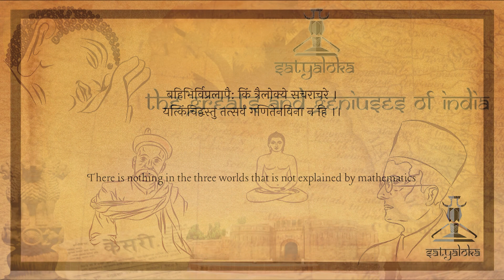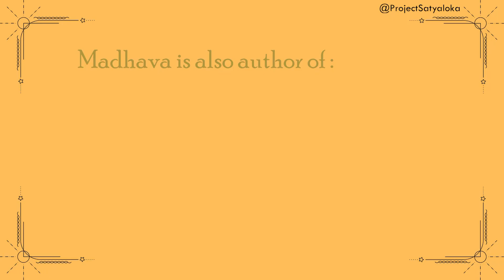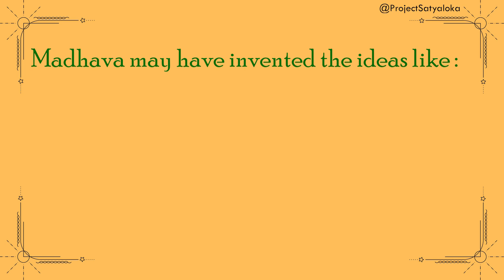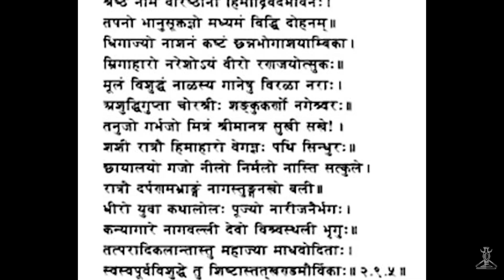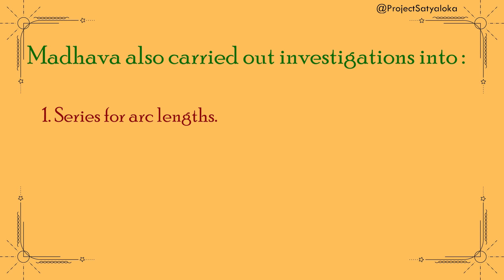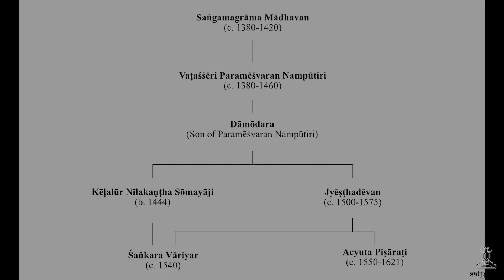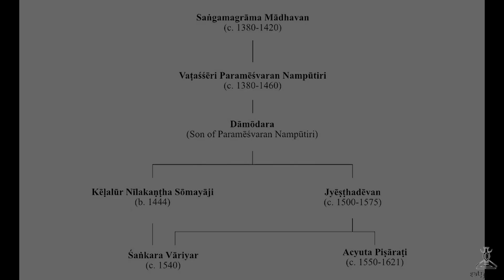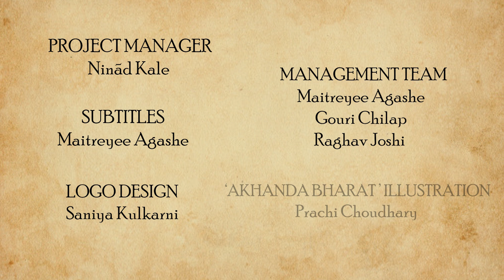Mādhavā : The Inventor of Pre - Calculus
Madhava of Sangamagrama, an Indian mathematician from the 14th century, the man who is credited with numerous astronomical and mathematical innovations including infinite series of Pi, inverse tangent, sine and cosine functions.
Madhava is the most significant medieval India’s mathematician-astronomer. In this video, we discuss the history and evolution of Mathematics in Kerala and the contribution of a 14th century Mathematician in Kerala to the world of Mathematics.
We are also on instagram, visit us @projectsatyaloka

CREATED BY
Bhargav Joshi

DIRECTED BY
Ninad Kale

WRITTEN BY
Bhargav Joshi

Bhargav Joshi

PRESENTED BY
Bhargav Joshi
Aham A

Parth Ketkar
Ninad Kale

EXECUTIVE PRODUCERS
Bhargav Joshi
Parth Ketkar
Ninad Kale

CREATIVE PRODUCER
Atharva Pathak

Hrishikesh Borkar
Indrajeet Mungi

Isha Patankar

CHIEF EDITORS
Parth Ketkar
Hrishikesh Borkar

IMAGE COMPILATION:
Bhargav Joshi

SOUND PROGRAMMING:
Simran Sutavane

THEME DIGITAL ILLUSTRATION:
Kajol Ghatole

THEME MUSIC COMPOSITION & ARRANGEMENT :
Shubhankar Bhagwat

Anuj Dhamdhere

FLUTIST
Atharva Deo

VIOLIN
Nupura Joshi

SOCIAL MEDIA DESIGNER:
Aloka Kale
Gouri Chilap
Neha Gore

CONTENT CREATION TEAM:
Simran Sutavane
Rishabh Natu
Rudrakshi Itankar
Ashwini Mulay
Neeraj Dapurkar
Surbhi Landge

PUBLICITY TEAM:
Aloka Kale
Maitreyee Agashe
Aham A
Bhargav Joshi

SCHEDULING TEAM:
Atharva Pathak
Maitreyee Agashe
Rishabh Natu

PROJECT MANAGER:
Ninad Kale

MANAGEMENT TEAM:
Maitreyee Agashe
Gouri Chilap
Raghav Joshi

SUBTITLES
Vedika Mehendale

AKHANDA BHARAT ILLUSTRATION:
Prachi Choudhary

LOGO DESIGN
Saniya Kulkarni

SLIDE 7

SPECIAL THANKS:
Yogesh Natu
Prasanna Ketkar
Mangesh Joshi
Swati Mehendale